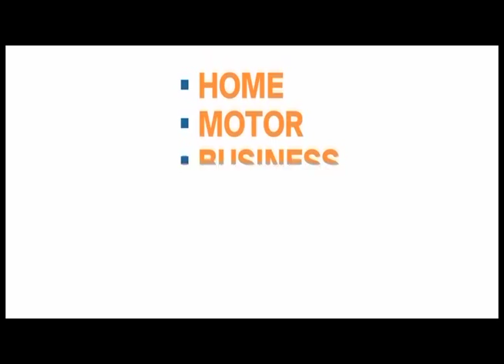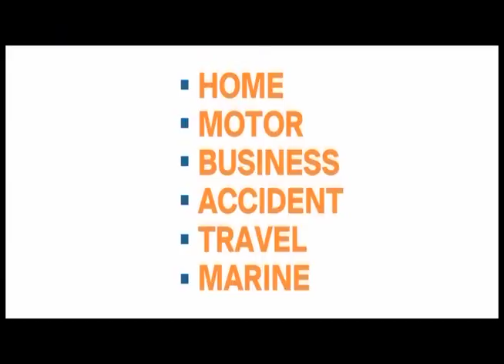Line And Length September 26th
In this edition, we go into the West Indies camp at the 3Ws Oval and talk with outgoing manager, Sir Richie Richardson who becomes an ICC match referee next year; Bowling coach Sir Curtly Ambrose and former captain Floyd Reifer who recently returned as assistant coach with the West Indies Under-15 team from England.